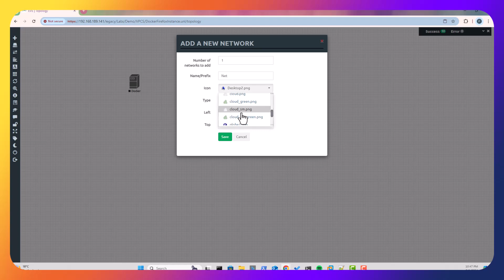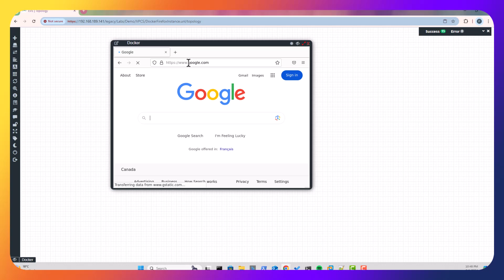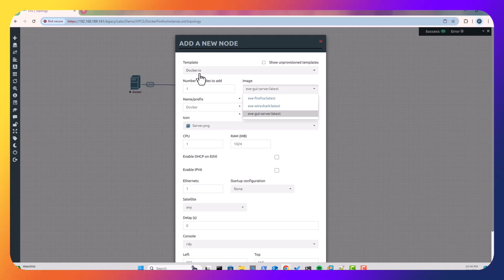Using Docker Firefox Image in EVENG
In this video, we'll explore how to use Docker containers within EVE-NG, focusing specifically on running a Firefox instance. Docker containers provide a lightweight and efficient way to emulate applications like web browsers within your network topologies. We'll demonstrate how to set up a Firefox Docker instance, allowing you to interact with web interfaces or test web applications directly from your simulated network environment. This setup is particularly useful for validating web-based services or performing network testing with a real browser experience inside EVE-NG.